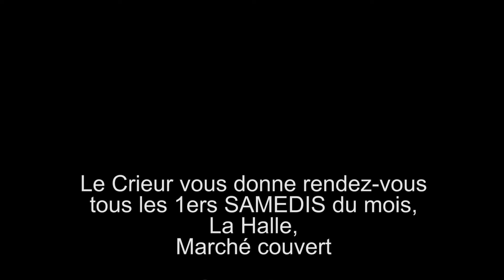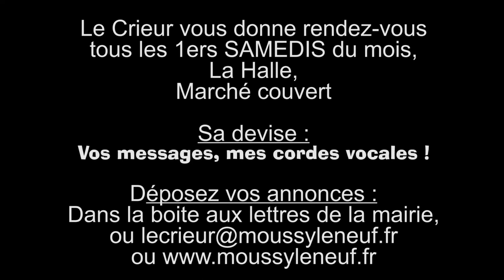Le crieur public à Moussy Le Neuf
Extrait des annonces prononcées par le Crieur Public sur le marché de Moussy Le Neuf.
Il donne rendez-vous tous les 1er samedi du mois.